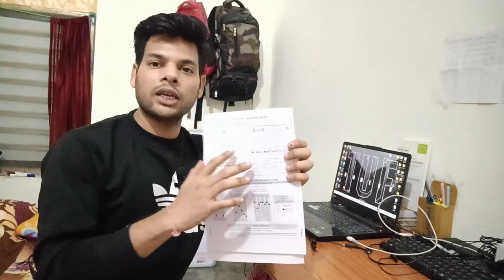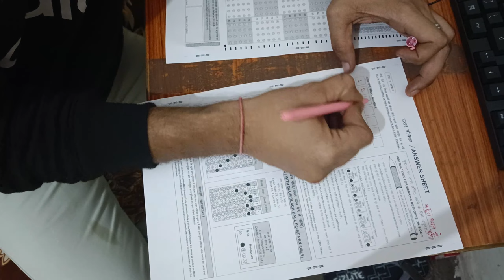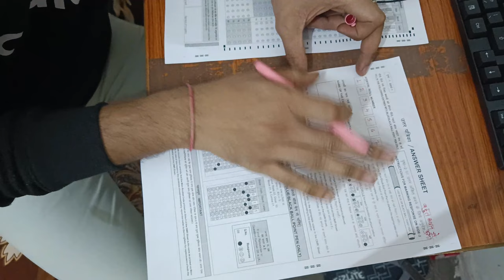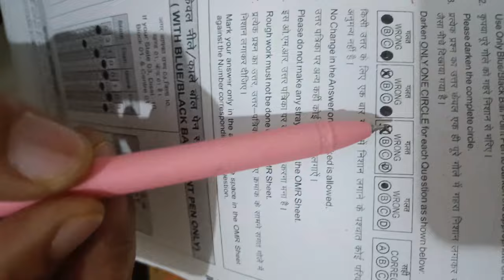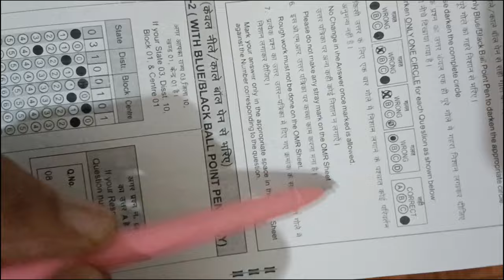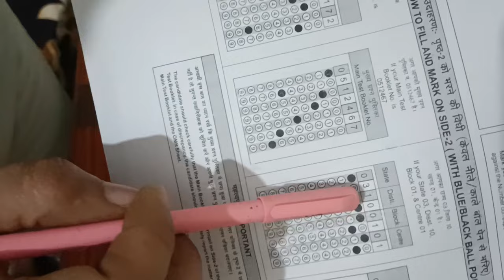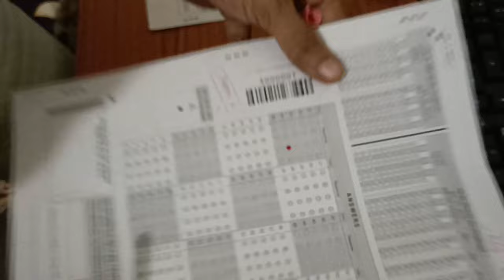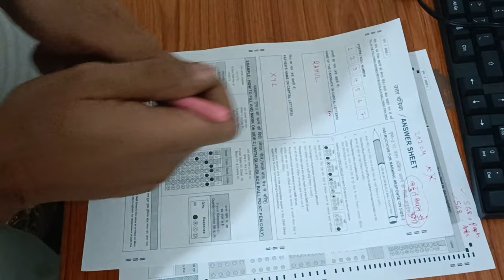EMRS EXAM में OMR SHEET कैसे भरें🔥| ये गलती मत करना😬❌ | How to fill OMR sheet in Emrs Jsa Exam 2023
EMRS ADMIT CARD OUT 2023 🔥 | कैसे करें Download | EMRS TEACHING & NON TEACHING ADMIT CARD out 2023